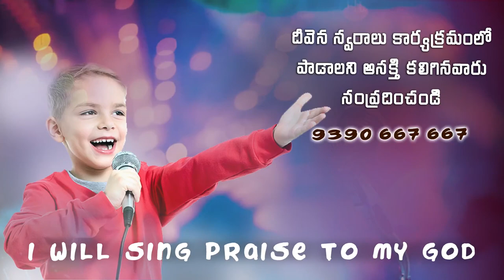naalo ashajyoyhi neeve నాలోని ఆశాజ్యోతి నీవే Prabhu Bhushan Garu Deevena swaralu 56